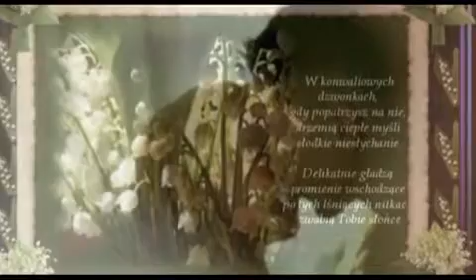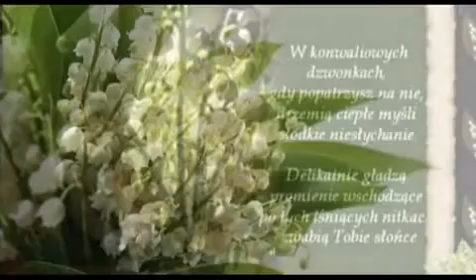Białe konwalie ♥♪♥♪♥♥♪♥ wspomnienie maja